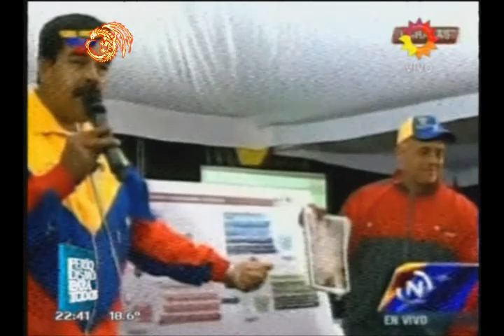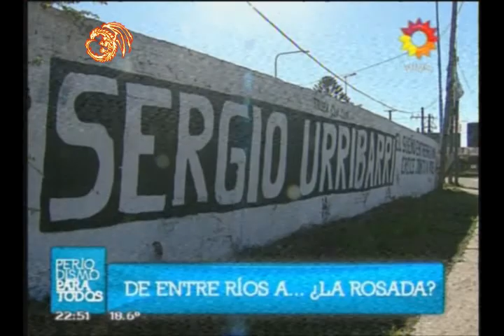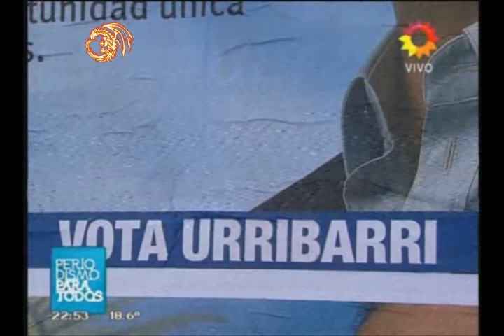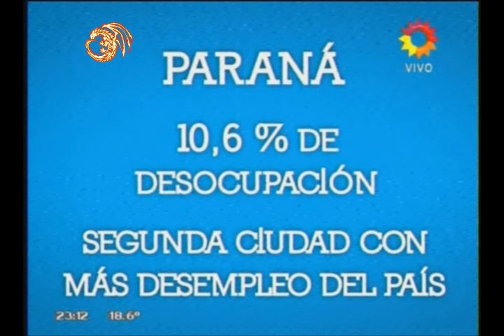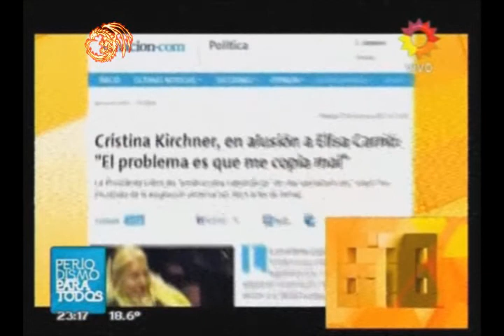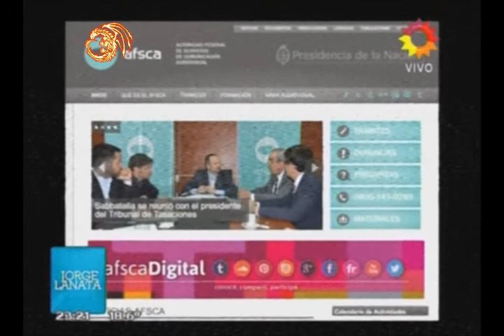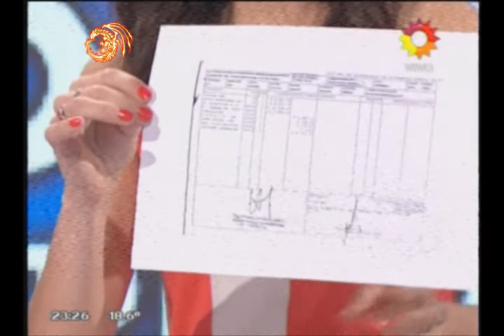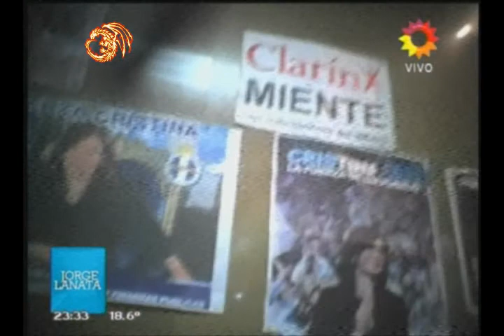PERIODISMO PARA TODOS - 03/11/2013 - Un fallo para Cristina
Vigésimo noveno programa de la 2º temporada del programa periodístico de Jorge Lanata, "Periodismo para todos", emitido por Canal 13 de Argentina el 03/11/13.